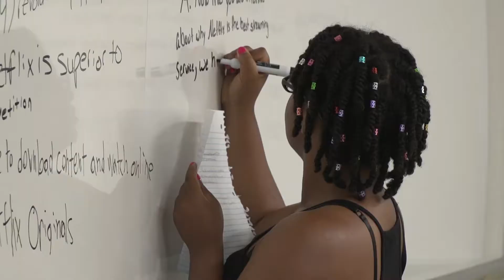On The Couch - Season 35 Ep. 1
Rowan Television Network's Studio Show - On The Couch
RTN's talk show with guests from different clubs and organizations from Rowan University

Follow RTN on Social Media to keep up with upcoming shows and events!